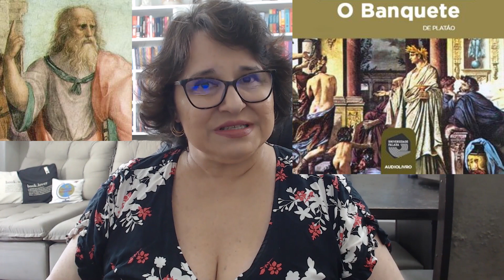Biografia PLATÃO - Aluno de Sócrates e Professor de Aristóteles - Um dos Filósofos Gregos Estudados!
Platão foi um filósofo e matemático do período clássico da Grécia Antiga, autor de diversos diálogos filosóficos e fundador da Academia em Atenas, a primeira instituição de educação superior do mundo ocidental. Até a próxima história! (Tânia Barros)

Referencias:

- Nova Acrópole

- eBiografias

- InfoEscola
- Descomplica
- Grandes Pensadores
- Parabólica
- Casa do Saber

Essa é a nossa história de hoje. Vamos incentivar a cultura em nosso pais.

Até a próxima história! (Tania Barros)